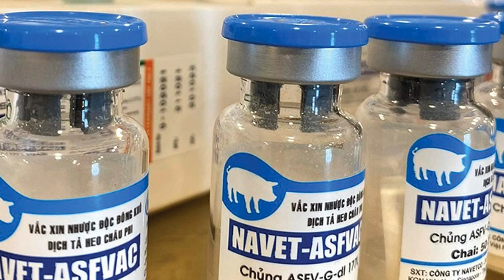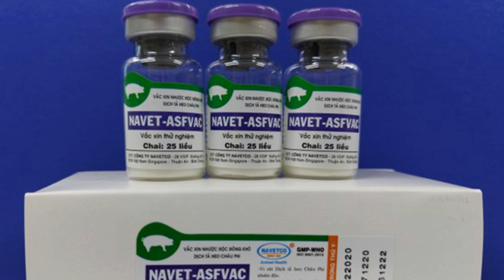Finally! The African Swine Fever Vaccine is Here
DOWNLOAD OUR FREE e-MAGAZINE

African Swine fever is the most lethal disease that may infect a herd of pigs. It has the potential to kill thousands of pigs in a single location or farm. Because of their ferocity, these pig viruses can even be classified as a plague. It began in Africa before spreading to Europe and Asia, killing hundreds of millions of pigs worldwide. Humans are unaffected by African swine fever.
For many years, the virus has devastated the pig industry all across the world. Many farmers in America, China, Europe, and even Africa have had to kill or have seen all of their pig populations wiped out within days. As a result, scientists have had to lock themselves up for thousands of working hours in high-tech laboratories in Vietnam and America in order to develop a vaccination that is both effective against African swine fever and gentle to pigs.
And a Breakthrough Came
African swine flu was discovered in Vietnam in early 2019 and prompted the government to slaughter around 20% of the nation’s pigs by 2021. Their scientist responded. Vietnam declared in June 2022 that it had successfully developed an ASF vaccine for pigs, with the goal of becoming the first nation to commercially produce and sell it. The National Veterinary Medicine Joint Stock Company's (NAVETCO) NAVET-ASFVAC vaccine is the world's first commercial vaccination for the virus.
The announcement was met with a widespread sigh of relief in the worldwide pig industry. Quite apart from the fact that only tiny amounts of the vaccine have been manufactured so far for the Vietnamese pig industry. It is hoped that it will be mass-produced and sold around the world.
Then a Terrible Problem Occurred.
Vietnam temporarily halted the use of its African swine fever (ASF) vaccine by August 2022 after pigs given the shot died. Dozens of pigs had perished after being vaccinated with the ground-breaking NAVET-ASFVAC vaccine. The worldwide pig industry reacted to this news with anxiety and dismay. Our 'only' hope appeared to be buried once more. Remember that lab testing of this vaccination demonstrated that it protected at least 80% of pigs against African swine fever for six months (Yes, the vaccine only protects your pig against African swine fever for six months). That is, you must vaccinate your pig every 6 months with the NAVET-ASFVAC vaccine.
This meant that the only way to keep the virus at bay was once again to use bio-security. The Vietnamese scientist needed to act once again. Which they did. Returning to the laboratory in search of solutions, they knew there had to be a method to defeat this virus fairly and squarely.
It Was Not the Vaccine That had the Problem, Someone Didn’t Follow Proper Vaccination Guidelines.
The deaths, according to state veterinary officials, were the consequence of poor medication that did not adhere to department requirements. THE DEATHS HAPPENED AS A RESULT OF DOSAGE ISSUES.
Today, ministry veterinary authorities in Vinh Phuc province plan to extend the ASF vaccine quickly. It is intended to utilize up to 600,000 cans. Stricter control of the vaccination procedure should be implemented in compliance with ministry norms and animal health department recommendations. The vaccine's efficacy is still being monitored.
The vaccine is now available. Although it may take some time to reach your country. It will be available in your nation as soon as your government and the ministry of agriculture finance and push for it. When you eventually get your hands on the NAVET-ASFVAC vaccination, remember to strictly adhere to the manufacturer's instructions. Good luck.